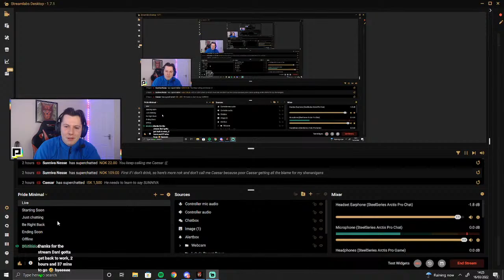DAN AND KYLE RICHARDSON PREPARE FOR THE BLOOD MOON